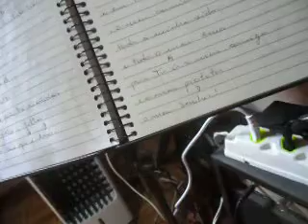TERRA SANTA PT. 332 (2020) MATTANÓ